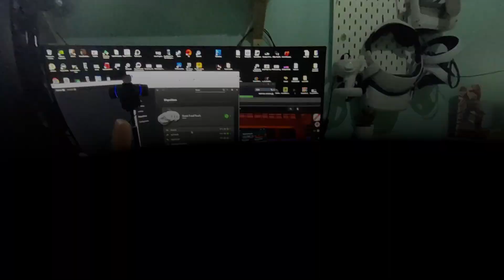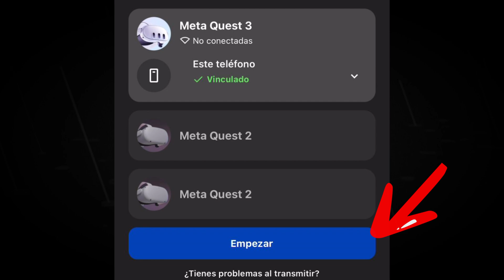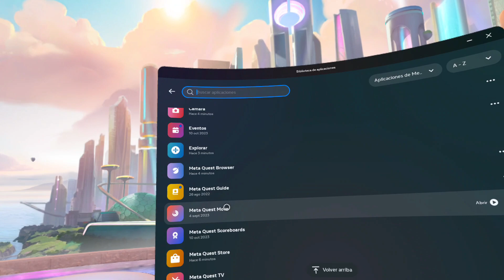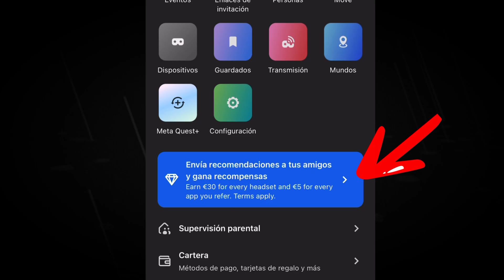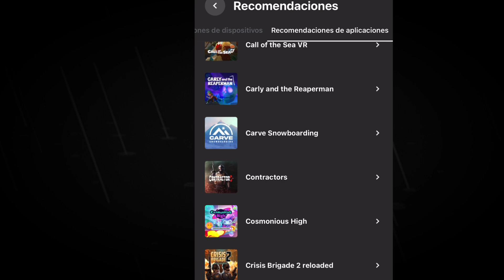¿SABIAS ESTO? de QUEST 3 (+10 TIPS)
Muy buenas a todos, hoy os traigo +10 consejos de uso que os pueden facilitar el día a día en vuestro visor, escuchad con atención y apoyad el contenido si os resulta de utilidad ^^

Codido; Shaak4VRQ3

META QUEST 3 + Asgard's Wrath 2

Puedes formar parte de la comunidad oficial de discord del canal también a través del siguiente enlace;

¿Necesitas lentes graduadas para jugar en VR?

00:00 INTRO
00:20 TIP 1 - COMO GRABAR
00:39 TIP 2 - ACCEDE A QUEST desde PC
00:57 TIP 3 - ATAJO FOTO
01:04 TIP 4 - ATAJO VIDEO
01:07 TIP 5 - MULTITAREA Y VENTANAS
01:38 TIP 6 - RETRASMISION
02:00 TIP 7 - CUENTA SECUNDARIA
02:15 TIP 8 - CONTROL CALORIAS Y USO
03:08 TIP 9  - GUARDIAN AVANZADO
03:27 TIP 10 - AHORRA DINERO (25% DESCUENTO JUEGOS)
04:11 TRUCO FINAL - AGARRE DEL MANDO